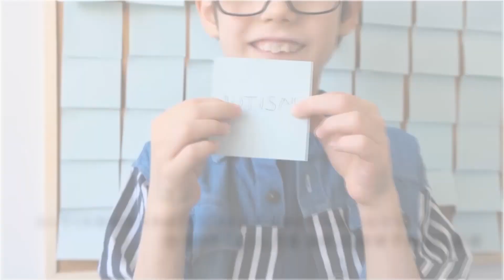Programa 71 La Fama es Puro cuento TV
En esta emisión de La Fama es Puro Cuento compartimos imágenes de "La noche que me quieras", velada de Gala de las XV Jornadas Gardelianas, realizada el domingo 23 de junio de 2024.
Actúan: Gaby "La voz sensual del tango", Gustavo Rodríguez y Laura Borelli, Galo Valle, Daiana Redolfi, Evewener, el Coro del Colegio Juan José Passo y bailarinas de la escuela de danza Our Dance dirigida por Mariela y Evelyn Wener.
Estreno en Canal 4 de BVC Sábado 06 de Julio de 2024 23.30 hs con repeticiones el domingo a las 11 y el lunes a las 16.